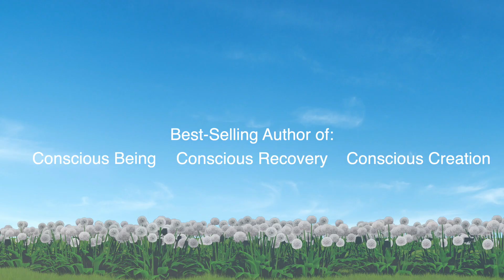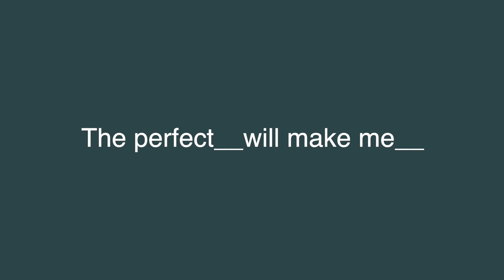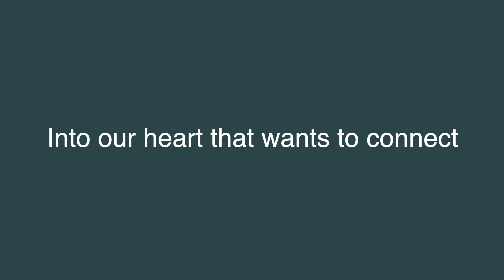How to Practice Authenticity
What is authenticity and how do we actually practice it?
Does it mean "speaking our truth?"
Does it mean "telling you how I feel?"
Does it mean "giving our opinions?"
What if there is a deeper approach and awareness of authenticity?

Join TJ Woodward as he explores these questions and more in this short video.

ABOUT TJ WOODWARD

TJ Woodward is a revolutionary recovery specialist, bestselling author, inspirational speaker, and addiction treatment consultant who has helped countless people through his simple, yet powerful teachings.He is the author of the books Conscious Being: Awakening to your True Nature and Conscious Recovery: A Fresh Perspective on Addiction.

TJ is also the creator of The Conscious Recovery Method, which is a groundbreaking and effective approach to viewing and treating addiction.He was given the honor of being a featured thought-leader on Wholehearted.org along with Marianne Williamson, Brene Brown, Dr. Gabor Mate, and Mark Lunmdholm.

TJ was ordained as an Agape minister by Dr. Michael Beckwith, and was also the founding minister of Agape Bay Area in Oakland, which was the first satellite community of The Agape International Spiritual Center in LA.